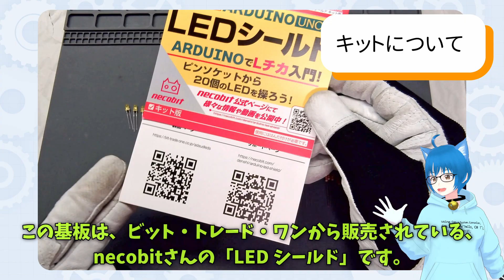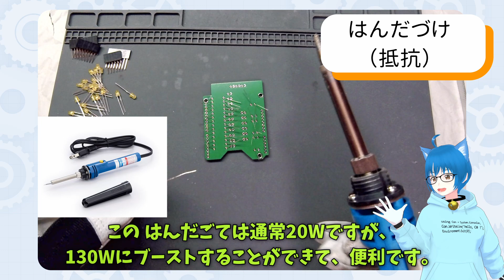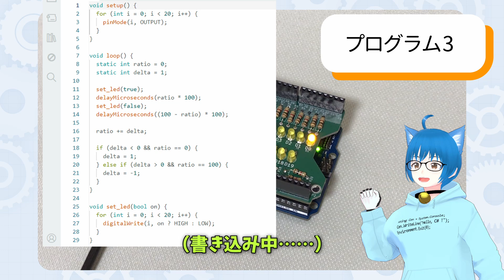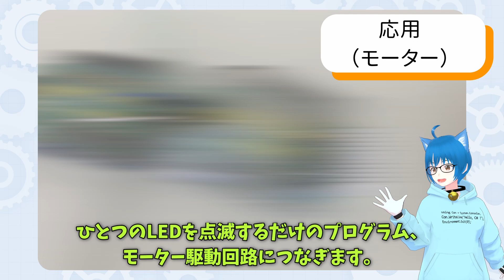【電子工作 入門】Lチカしよう！専用基板でLEDを光らせる！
ビット・トレード・ワンの「necobi LEDシールド」で、Lチカ・電子工作・Arduino入門しましょう！

00:00 LEDから広がる可能性！
00:53 はんだづけ
03:56 プログラムを書く
05:06 応用
06:17 まとめ